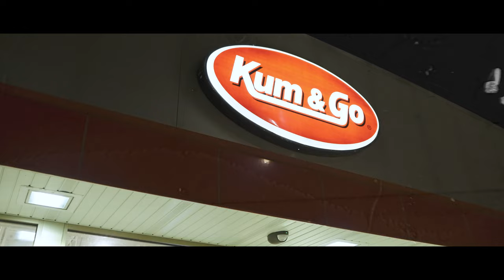Sosa Don Julio x Tre Tarantino x BB Typo - Sunday Night (Dir Worknation Media)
"Sunday Night" x Sosa Don Julio x Tre Tarantino x BB Typo(Dir x Worknation Media) Official Music Video
Sony A7SIII Music Video
Shot by DJ Stylez